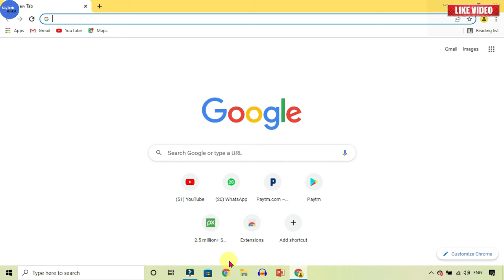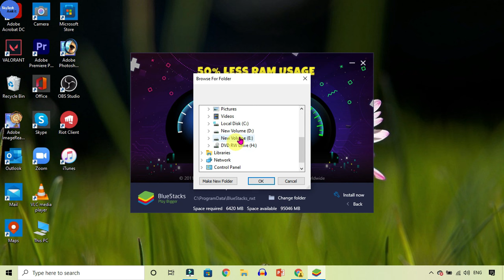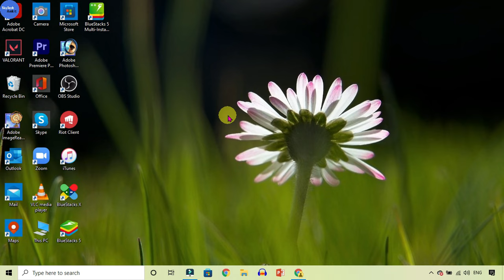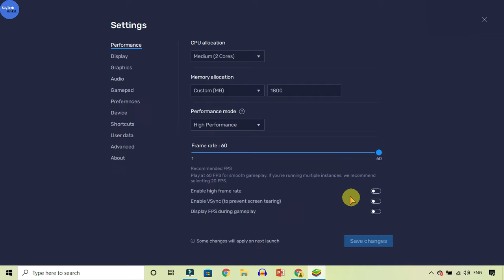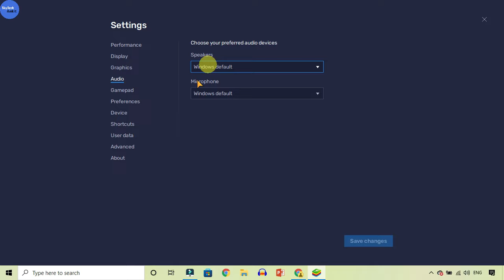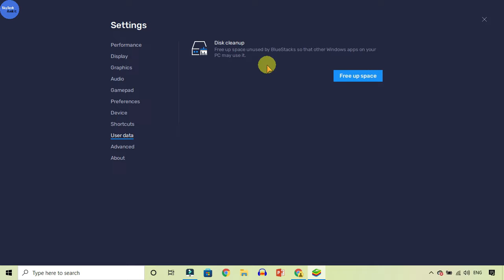how to download and install bluestacks 5 on windows 10 | laptop me app kaise download kare | hindi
Is video me maine bataya hain apne computer ya laptop me bluestack kaise download and install kaise kar sakte ho.

how to download bluestacks in laptop
how to download bluestacks in pc
how to download bluestacks in computer
how to download bluestacks
laptop me bluestacks kaise download kare
laptop me play store kaise download kare
bluestacks kaise download kare
how to install bluestacks 5
install bluestacks 5
download bluestacks 5
download and install bluestacks
bluestacks 5
windows 10